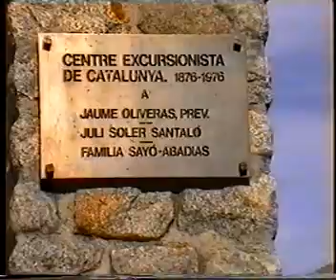Pico Alba 3118 m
Está situado en la parte occidental de las Maladetas. Es un pico solitario, culminación de varias crestas. Se encuentra justo encima del lago de Cregüeña. Su ascensión es dura, pero bastante fácil.